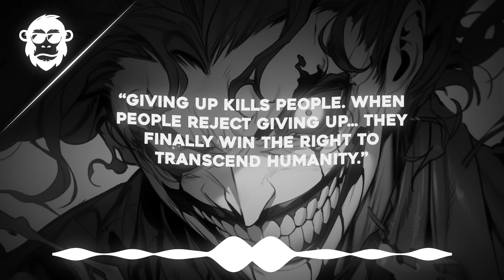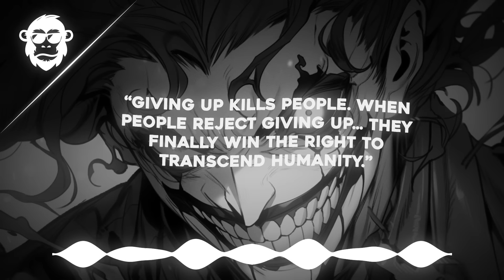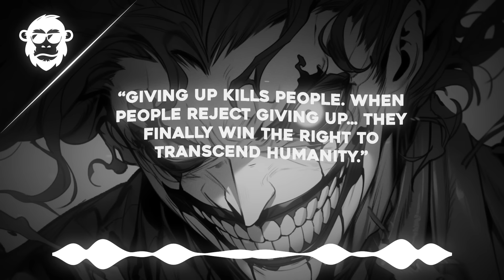1 HOUR 🔥 EPIC DEMON MUSIC MIX 2023《ROCK MIX》🔥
Get ready to unleash your inner demon with this epic music mix! Dive into a realm of darkness and power, as these haunting beats take over your soul. Prepare for a devilish journey like never before. 🔥🎵

🔥 WELCOME TO CONTENT CHIMP! 🔥
🚀 EDITS & MUSIC ARE PROVIDED BY US! 🚀

🎶 FOLLOW US 🎶

🎵 TRACKLIST 🎵

0:00 Late Night Savior - Angel
4:20 Project Vela - Everything You Hate
8:08 Altessa - Blood
11:01 Dope - My Funeral
14:27 Behind The Fallen - Listen Ally
18:04 Dark Summer - In My Heart
22:06 Fight Like Sin - No Ghost
25:26 Highway Saints - In This Moment
29:27 Cold Driven - Hide And Seek
33:07 Brighter Than A Thousand Suns - Busy Signal
36:53 Late Night Savior - Devil
41:11 Cardinal - Chemicals
45:28 ONLAP - Nevermind
48:50 Spoken - Through It All
52:38 Our Last Night - Graveyard
55:57 ONLAP - Unstoppable
59:17 Our Last Night - No Help

🎸 If you are a band or an artist, send us your demos.

🚫 The re-upload of our videos is off-limits!
⚠️ OUR POLICY ⚠️

We are a music label specializing in the release of Rock, EDM, and Trap music. We offer an immersive experience by featuring songs and creating motion design videos.